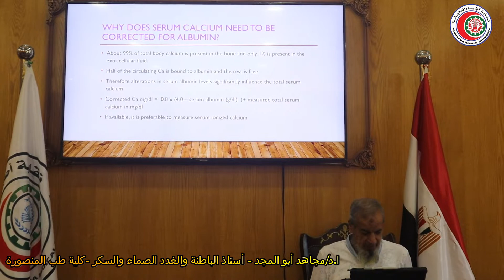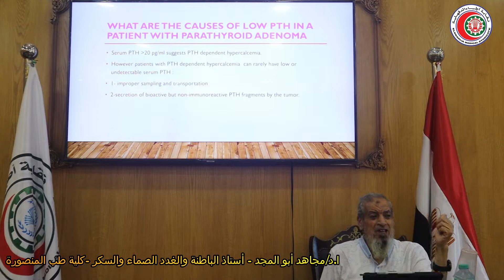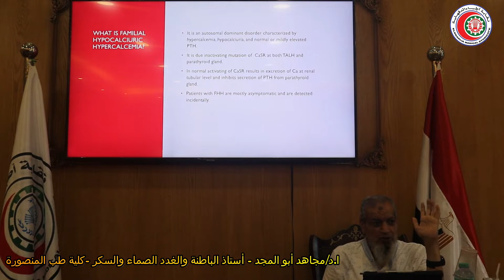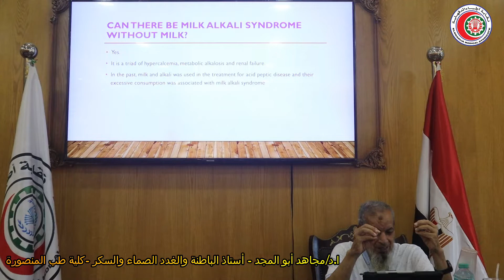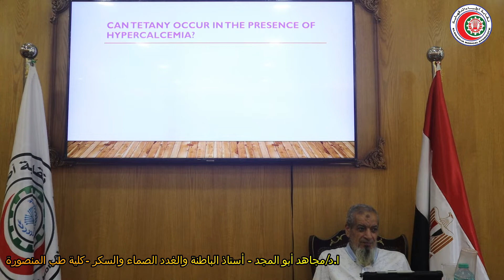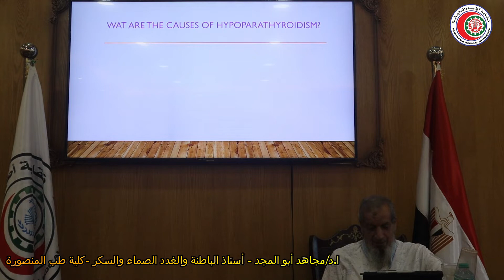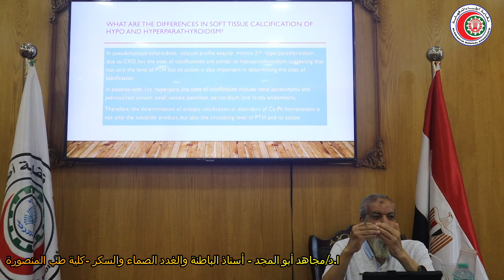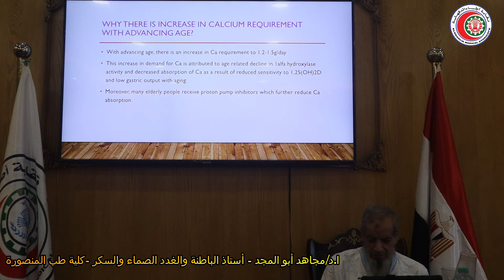(Disorders Of Mineral Homeostasis)ا.د/مجاهد ابو المجد -أستاذ الباطنة والغدد الصماء والسكر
(Disorders Of Mineral Homeostasis)
ا.د/مجاهد ابو المجد
 أستاذ الباطنة والغدد الصماء والسكر
كلية الطب جامعة المنصورة

مع تحيات
مجلس نقابة الاطباء بالدقهلية

نقيب الاطباء بالدقهلية
د.أسامة الشحات